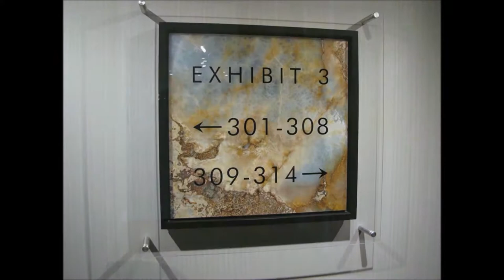306 Essa Road, Barrie, Ontario